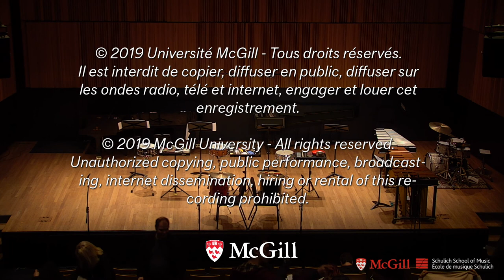Aspirations - Schulich In Concert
ASPIRATIONS, featuring compositions by John Hollenbeck

Performed November 2, 2019 in Tanna Schulich Hall as part of the Schulich in Concert series

Prof Hank Knox, harpsichord
Hannah Darroch, flute, bass flute
Prof Sara Laimon, piano
Prof Jacqueline Leclair, oboe, English horn
Lex French, trumpet
Prof Brian Manker, cello
Claire Devlin, saxophones tenor, soprano, clarinet
Jonathan Orland, saxophone (alto)
Myrtle Thomas, voice
Prof John Hollenbeck, percussion
Martin Daigle, percussion
Joseph Chang, percussion
Vincent Ravary, percussion
Daniel Verdecchia, percussion
Philippe Côté, saxophone (alto)
Elisabeth Lajoie, saxophone (alto)

Repertoire:
Shaking Peace
The Bird with the Coppery Keen Claws (words by Wallace Stevens)
Limpidity of Silences (words by Kenneth Patchen)
My deer (Brian Manker, solo cello)
Where’s my Mint?!
The Music of Life (words by Hazrat Inayat Khan)
Flock
Ziggurat Exterior